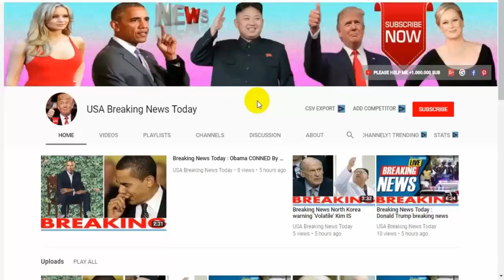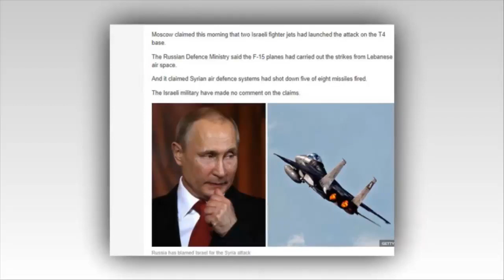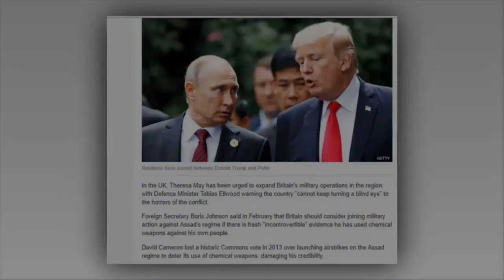Breaking News Today🔥World War 3 Syria missile attack, Russia blames ISRAEL for strike on airbase